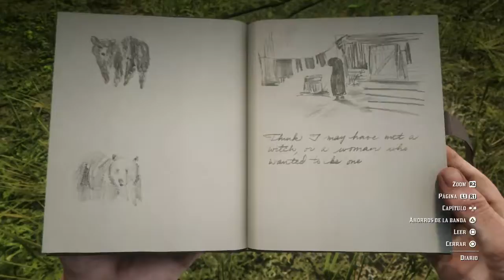Red Dead Redemption 2 - El leon del circo